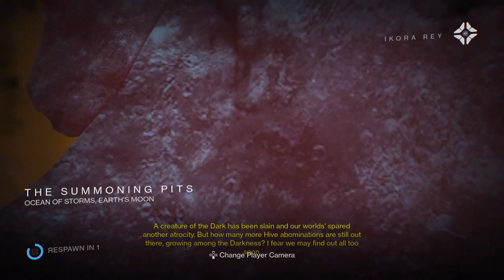Destiny INSANE 3 of coins loot/Vex and Cabal Taken bosses with kills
Hello guys and today we r gonna take a look at 2 of the new Taken patrol bosses along with some insane 3 of coins loot drops and i'm gonna start doing daily vids if u guys enjoy my videos, so hope u enjoy